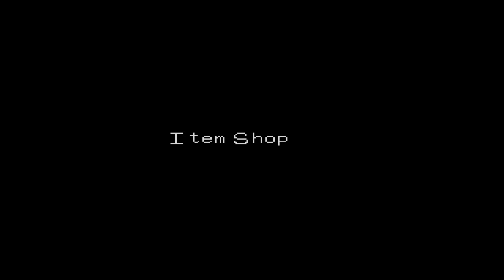Digimon World #7 - MetalGreymon // Salvando 3 Digimons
Se tiver gostado clique no gostei e adicione o vídeo aos favoritos.

Configurações do meu pc:

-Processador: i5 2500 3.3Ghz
-Placa de vídeo: GTX 560
-Memoria RAM: 8G Kingston
-Fonte Corsair 500w Reais
-Placa Mãe: Asus P8H61-M LE
-Gabinete: Thermaltake V3 Black

Equipamento de gravação:

-Headset: Microsoft LX - 3000

Equipamento de gravação e edição :

-Programa para gravar: Fraps e Dxtory
-Programa de edição: Sony Vegas Pro 10.0 64 bit